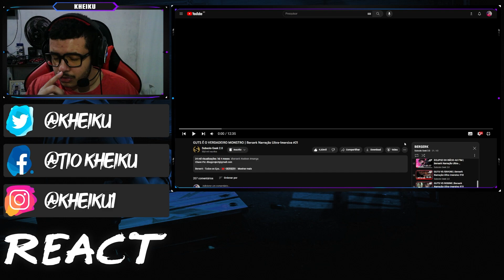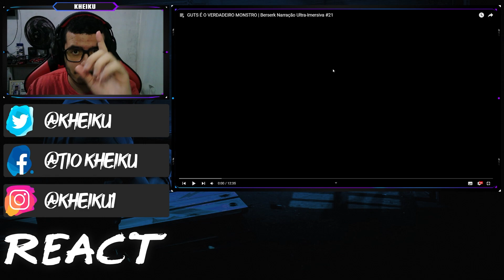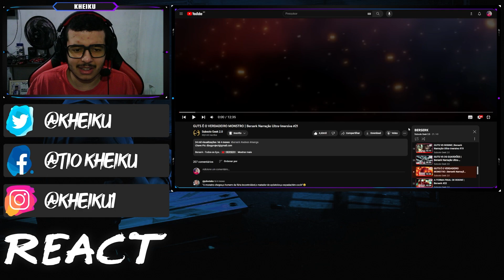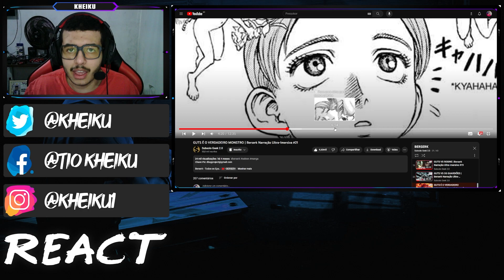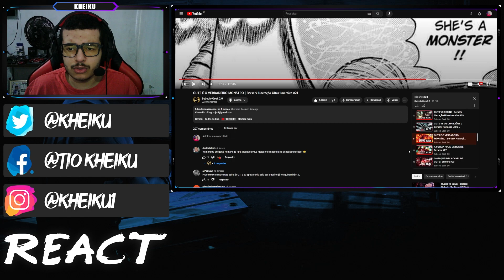[REACT] GUTS É O VERDADEIRO MONSTRO | Berserk Narração Ultra-Imersiva #21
●Timeline●

00:00 Introdução
01:00 React
13:36 Comentário
16:54 Final

●Vídeo Original●